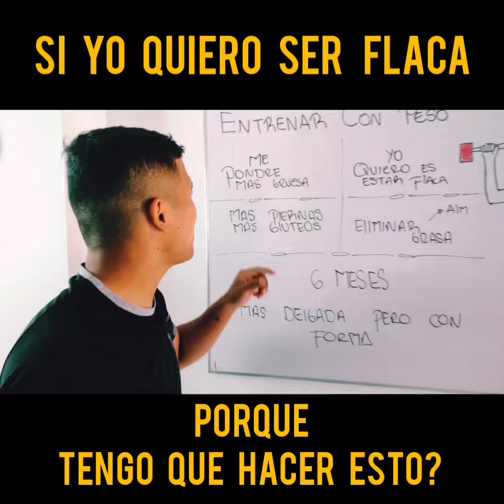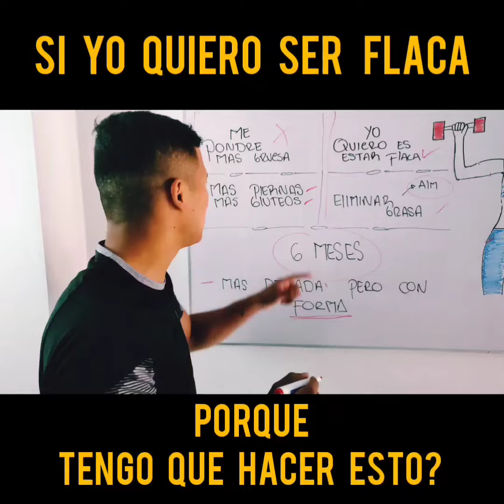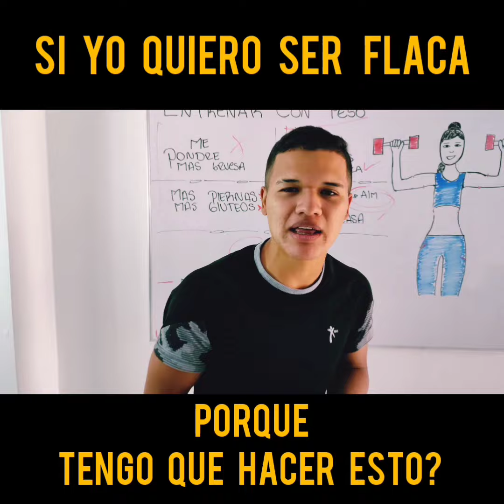QUIERES SER FLACA ? MIRA ASI LO LOGRAS